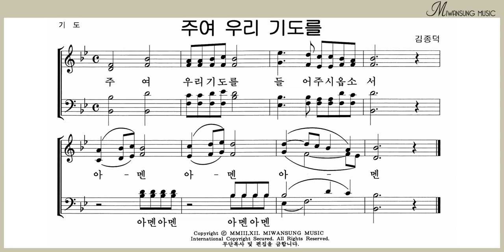주여 우리 기도를 / 베이스